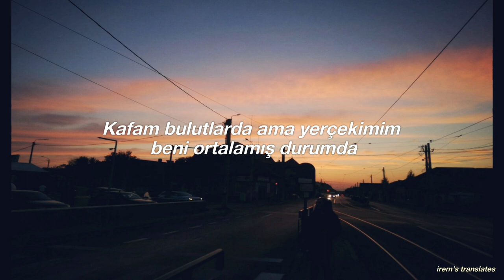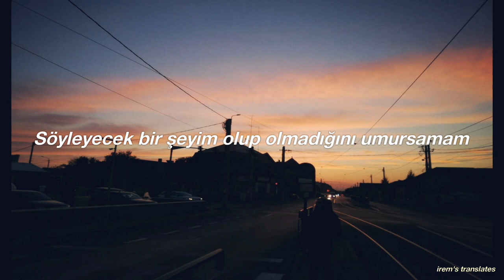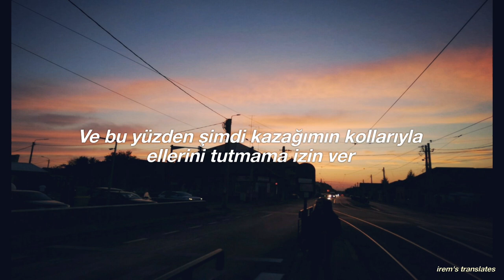Shawn Mendes [The Neighbourhood] - Sweater Weather (Türkçe Çeviri)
Şarkının orijinalinde 1:30'da
Outside it starts to pour deniliyor ama Shawn bunu tam tersi yani,
Inside this place is warm diyor, ben de ona göre çevirdim ve "dışarıda" olması gerekirken "dışarı da" yazmışım sonradan fark ettim affedin ♥
İyi seyirler 💙